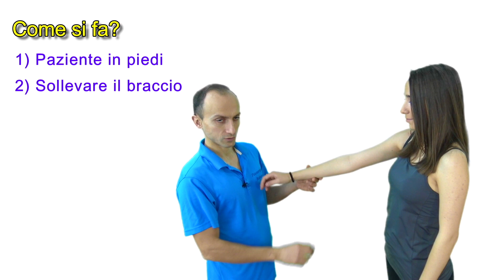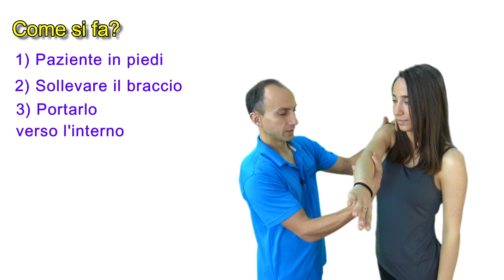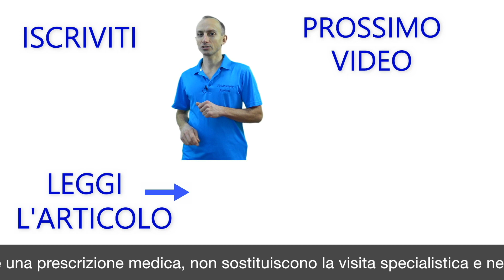Test di Saccomanni per l'Articolazione Acromion-Claveare della Spalla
In questo video: che cos'è il test di Saccomanni, a cosa serve, come si fa e quanto è affidabile?

Se ti interessa capire:
- Come origina il dolore,
- Cosa può fare la fisioterapista per aiutarti,
- Alcuni esercizi di riabilitazione.

Allora in questo canale ho qualcosa per te!

 1) Sarai sempre aggiornato su ogni nuovo video pubblicato,
 2) Sarai sempre il primo a  conoscere tutte le novità sulle terapie per il dolore!

Scritto da Dr. Massimo Defilippo - Fisioterapista con Certificato di Osteopatia

Il test di Saccomanni è stato creato per capire se il dolore alla spalla origina dell'articolazione acromion claveare, ve la mostro. Si tratta dell'articolazione tra la clavicola, cioè l'osso nella parte superiore del petto e l' acromion, diciamo la punta della spalla, quello che si sente nella parte diciamo più esterna della spalla, che fa parte della scapola.
Quindi, l'acromion forma un'articolazione con la clavicola e per capire se il dolore origina da lì, si effettua questo test chiamato di Saccomanni dal nome del suo inventore
Test di Saccomanni
Per fare questo test, il paziente è in piedi di fronte al terapista. Da qui deve sollevare il braccio, portarlo più possibile in adduzione, poi mentre l'esaminatore stabilizza la spalla e evita la rotazione del torace, bisogna che il paziente tenga il gomito disteso, ruoti la spalla all'interno, quindi il pollice guarda verso il basso e poi il paziente deve spingere verso l'alto il braccio in questo modo. Il test è positivo se il paziente ha dolore, oppure se non riesce a tenere il braccio in quella posizione mentre l'esaminatore spinge verso il basso.
Quindi il braccio cade.
Il test di Saccomanni è affidabile?
Questo test ha una sensibilità del 98 per cento, quindi un valore molto alto, significa che solo il 2 per cento dei casi sono falsi negativi.
Inoltre, ha una specificità del 91,7 per cento, significa che solo l'8,3 per cento dei casi sono falsi positivi.
Quindi ha un'affidabilità molto alta.
Lo potremmo definire anche come una variante o un'evoluzione del cross arm test e questa maggior affidabilità è data (secondo l'autore quindi secondo Saccomanni) dalla spinta verso l'alto che effettua il paziente contro la resistenza dell'esaminatore.
Questo permetterebbe di avere dei dati più alti di sensibilità e specificità.